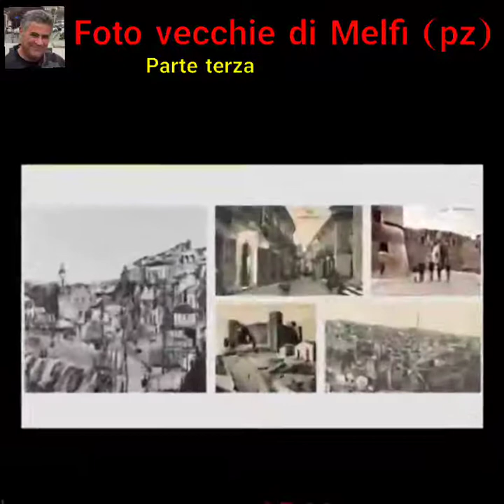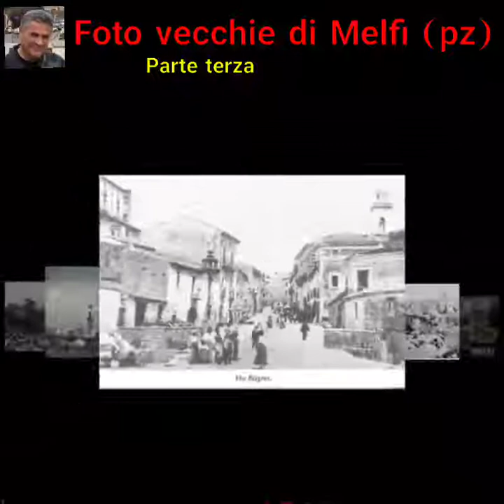Foto vecchie storiche di Melfi (pz)